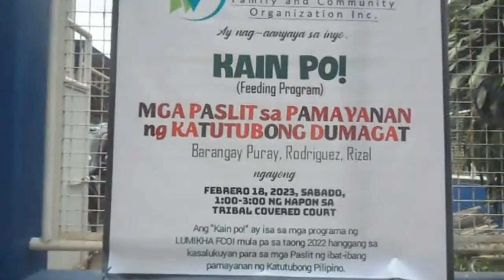LUMIKHA FAMILY AND COMMUNITY ORGANIZATION INC. (BY: BRO. ARNEL C. ARIAP)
LUMIKHA Family and Community Org, the outreach program in the community is designed to help the tribal community in the area of Brgy: Puray, Montalban Rizal.

CONDUCTED BY: MAG-PTD Mediacomm Correspondent Group
HEADED BY: Bro. Arnel C. Ariap
IN-COOPERATION WITH: tribesMAN VLOGGER CHANNEL (ONLINE RADIO BROADCASTING NETWORK)
LOCATION: Rodriguez (Montalban) Rizal